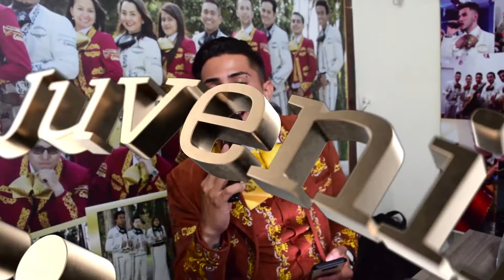Mariachi Juvenil Primera Clase Dia de los padres TeamSergio 22 Junio Mariachis Bogota